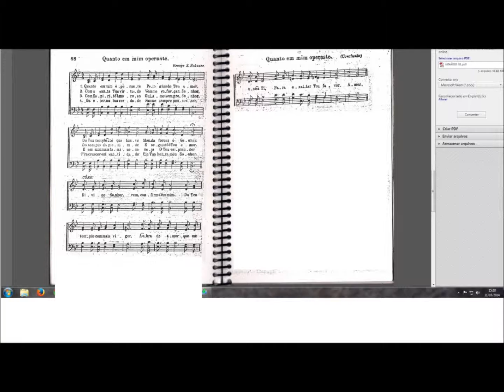CCB - HINÁRIO 02 - HINO 88 - "QUANTO EM MIM OPERASTE." - by MESSIAS ULLMANN